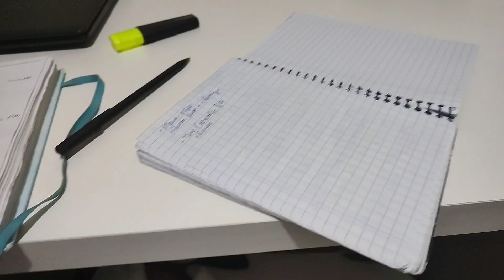Minha noite + sopa preta de miojo + empadão 😂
Como nós aqui em casa comemos né?